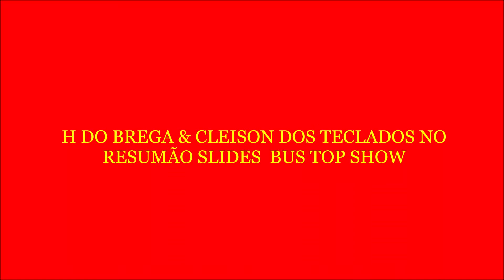H DO BREGA & CLEISON DOS TECLADOS NO RESUMÃO SLIDES DE BUS TOP SHOW